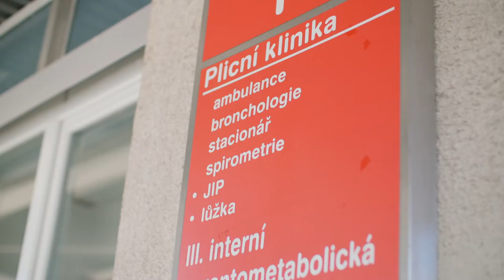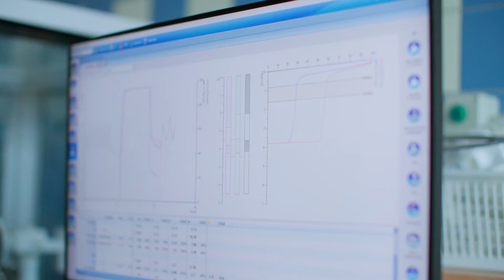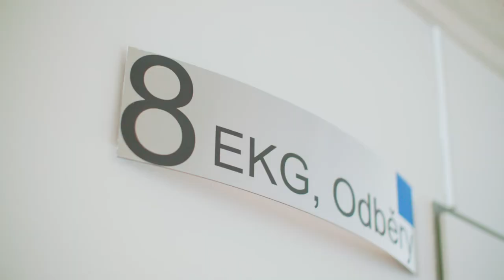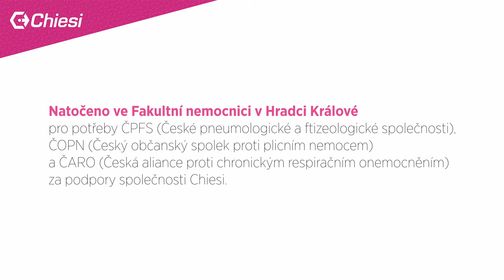CHOPN málo známé, ale závažné plicní onemocnění